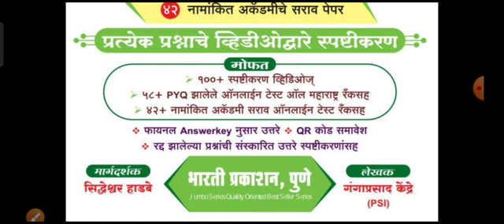पोलीस भरती 2022 || आनंदाची बातमी - मैदानी चाचणी होणार अगोदर || 7231 पदांची भरती जुलै ऑगस्ट मध्ये !!